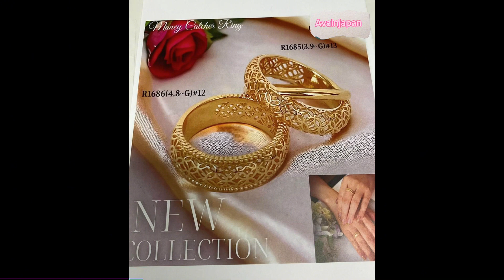JAPAN GOLD COLLECTION